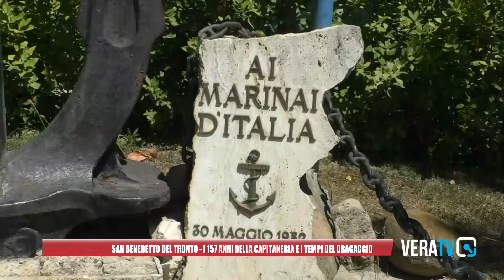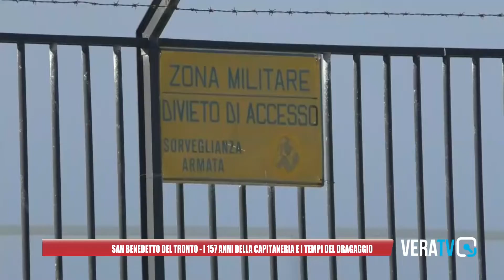La Capitaneria compie 157 anni, De Carolis: "Svolta green per i nostri mezzi"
Il direttore marittimo delle Marche alla cerimonia di San Benedetto, per il porto dragaggio entro fine anno